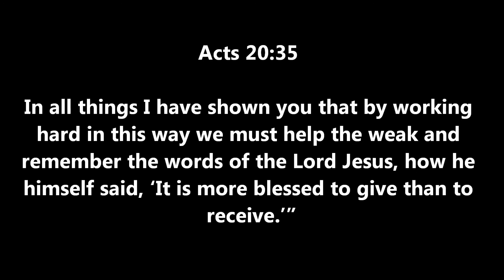Peru Mission Trip 2011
This is a video about the mission trip I went with my older sister back in Summer 2011
There's pictures and videos.

The background music does not belong to me.